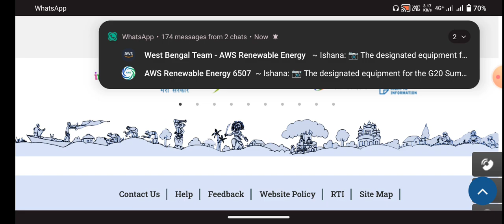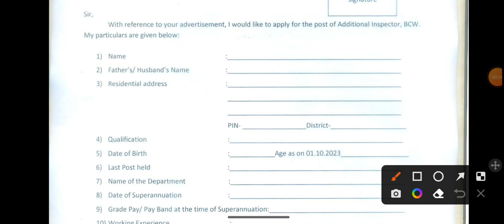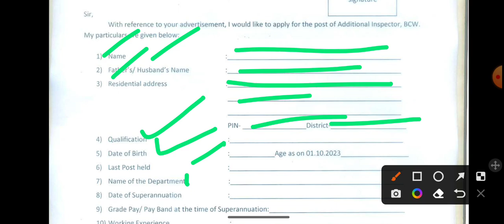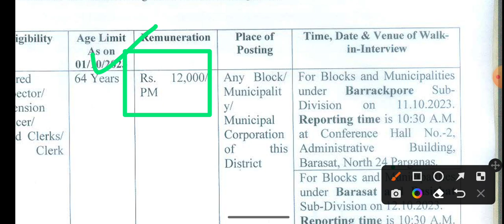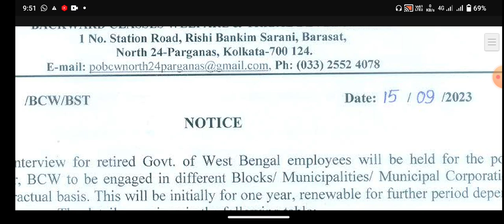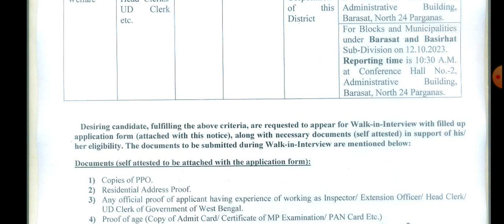sc st obc দপ্তরে গ্রুপ C নিয়োগ | job vacancy 2023 | recruitment 2023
📌Social accounts 👨‍💻:-